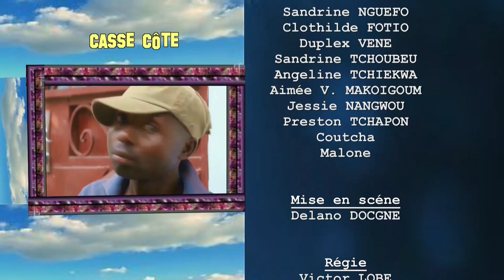casse cote: Le congoça